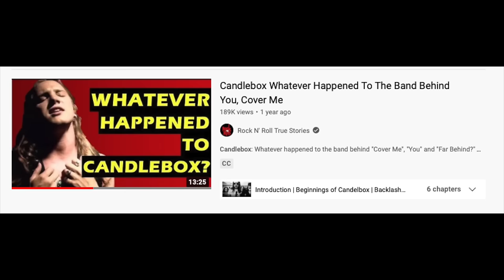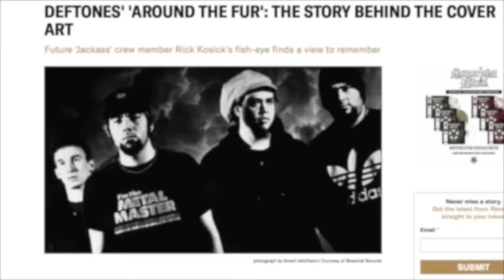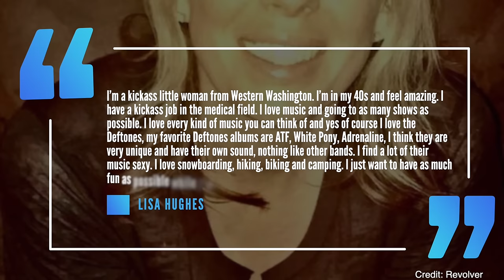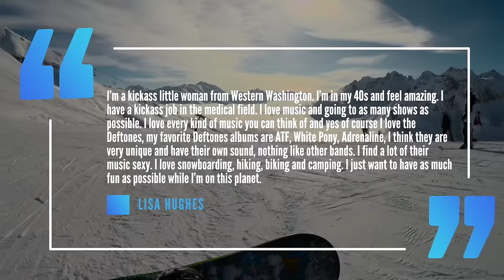Deftones: Whatever Happened To the Girl On the Album Cover On 'Around The Fur?'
Around The Fur: The Deftones, whatever happened to the girl on the album cover?

I’ve covered a few stories on people who appeared on some pretty memorable albums or album covers and the stories behind the shoots and where those subjects are at today. One of my subscribers suggested doing the story on the scantily clad woman on the front cover of the Deftones sophomore record around the fur. And here were are today. So let’s find out the story behind the album cover and who the woman is and what she’s up to today.

Released in 1997 by the alternative metal, act The Deftones their record Around the Fur would be put out on madonna’s label Maverick records. Another act I talked about who was signed to Maverick was candlebox. I’ve done a whole video on their career, the link is down below.  Around the Fur would produce two hits in My Own Summer (Shove it) and Be Quiet and Drive (Far Away). The album would go platinum nearly 14 years after its release. Revolver magazine wrote a pretty great piece on the story of the album cover and the website Pousta interviewed the photographer and model who appeared in the photo.

The cover would be shot by photographer  Rick Kosick, whose credits included MTV’s jackass and wild boyz. Both The Deftones vocalist Chino Moreno and guitarist Stephen Carpenter were fans of the photographer. Kosick   would tell Revolver how he got the gig I know Chino was really into skateboarding at the time, and Steph has always been into BMX," Kosick tells Revolver. "At the time, I was doing a lot of rock shots, too. They thought I was the right guy for the job, so everything fell into place.

Kosick would fly up to seattle to shoot the band in the studio, but he always also invited to a party with the band and some groupies. Kosick would tell revolver"They were having this after-hours party with all these chicks hanging out in the Jacuzzi," he explains. "I just happened to take a photo of a girl at, like, 4 o'clock in the morning. I don't even know who she is—she was just a groupie, I think. I just saw herand was like, Damn, I gotta photograph this. Kosick would only take one shot of the woman with a fish eye lens and it’s his feet you see on the album cover next to her.  Kosick would claim the woman on the cover wasn’t happy with the photographer with him recalling to revolver She made some comment about being too close to her boobs. So I took the photo, walked away, and never spoke to her again. I know they found her and got her to sign a release, though." For his work Kosick would get a gold record from the band.

As for the woman her named is Lisa Hughes. She would give her first interview since appearing on the album cover in 2017. During the interview she would claim to be really proud of being on the album cover telling Pousta a little about herself saying and i quote
She would recall how she first heard about the band wanting to use her photo recalling “Well funny thing, I didn’t have a computer at the time and I received a call from Stephen (Carpenter) asking if I would allow them to use the photo for the cover. I wanted to see it first, but had a hard time getting a good copy, so I had Maverick Records fax it to me. It was a little dark and hard to see. But I said yes for sure use it. I didn’t have doubts, I was excited!”

There would be rumors that she was upset that the photographer was invading her space by taking the top down photo but she brushed these assertions off in the same interview.

Since appearing on the album cover Hughes would stay in touch with STephen from the Deftones but in more recent years lost touch with him.